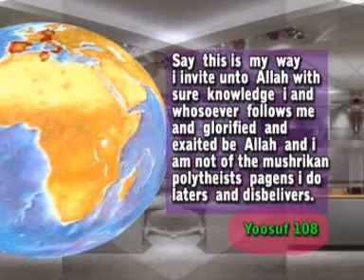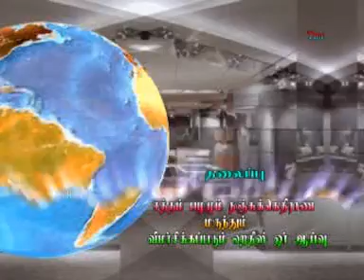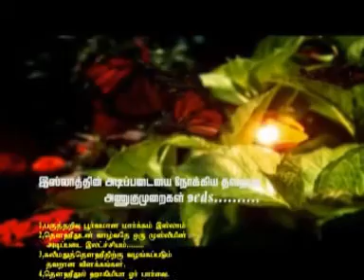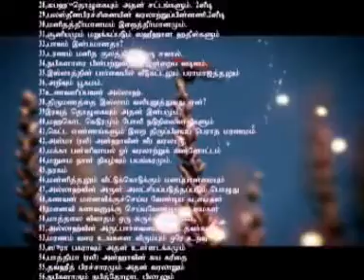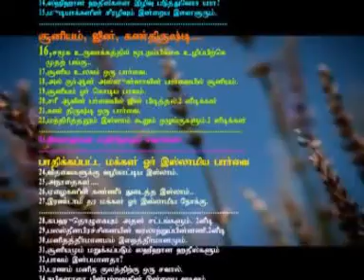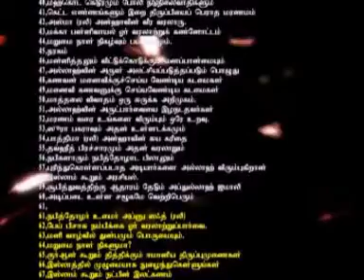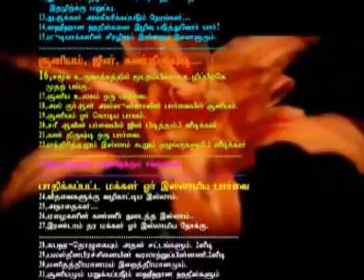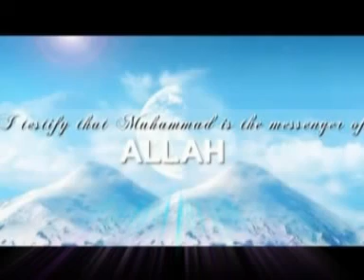ஈத்தம் பழமும் நஞ்சும்